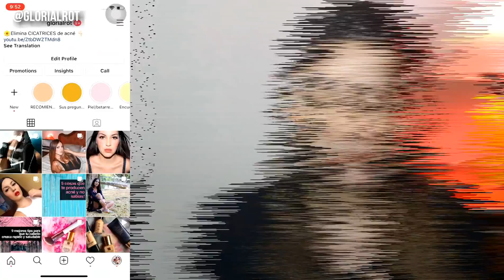Los BHA-AHA ALISAN la superficie de tu piel✅ Cambiarán tu vida (piel lisa con exfoliación química)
Para preguntas SOLO AL INSTAGRAM

Hoy les hablo sobre la exfoliación química que puedes hacer en casa usando HIDROXIACIDOS.

-Los HIDROXIACIDOS (AHA Y BHA) son exfoliantes químicos que aplanan la superficie del rostro ya que consumen la piel muerta acumulada causante de imperfecciones.

-Los hidroxiacidos nombrados en este vídeo:
AHA: ácido glicolico, ácido mandelico, ácido láctico, ácido tártarico
BHA: Ácido salicilico

Si sumas estos productos a tu rutina de piel, tu vida cambiará.